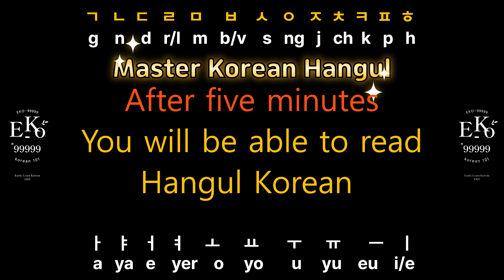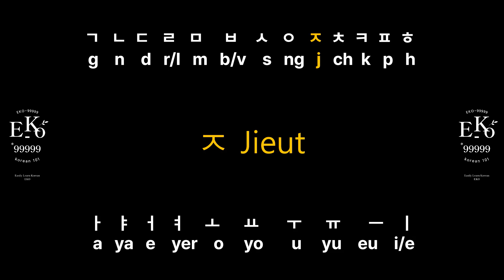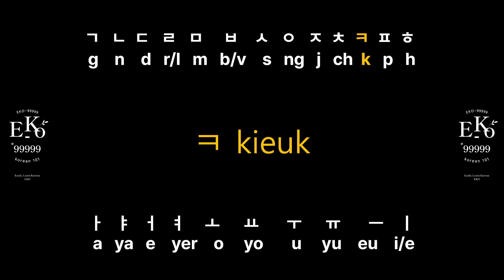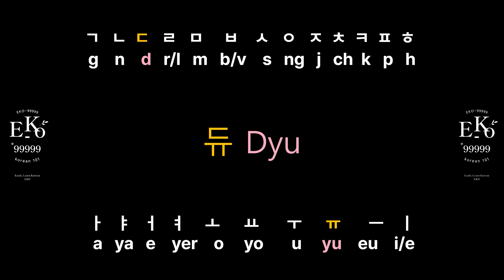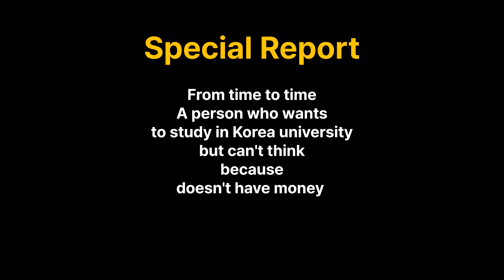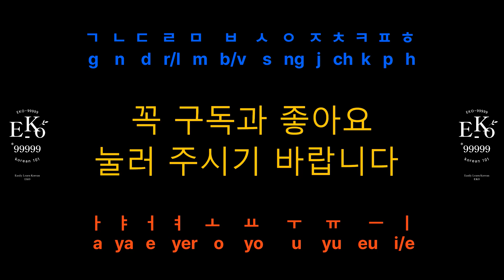Learning Korean hangul 가나다라 Part-1 ug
After 5 minutes, you can read Korean Hangul
5分後にハングルを読むことができます
5分钟后就能读懂韩文了。
Nach 5 Minuten können Sie Korean Hangul lesen.
หลังจาก 5 นาที คุณสามารถอ่านฮังกุลเกาหลีได้
Setelah 5 menit, Anda dapat membaca Hangul Korea
Sau 5 phút, bạn có thể đọc tiếng Hàn Quốc.
Через 5 минут вы можете прочитать корейский ангул
Après 5 minutes, vous pourrez lire le coréen Hangangang.
Después de 5 minutos, puedes leer el Hangul coreano
Depois de 5 minutos, você pode ler o Hangul coreano

ハングルのハングルの子音と母音
これを5分間見るとハングルが読める
5分間の投資
韓国語マスタースタート - 5分後に韓国語を読む
韓国語文法

Las consonantes y vocales de la lengua coreana Hanguel
Si miran esto durante cinco minutos, pueden leer Hangul
Inversión de cinco minutos
Comienza el maestro coreano - Leeré coreano en 5 minutos
Gramática coreana

Les consonnes et les voyelles de la langue coréenne Hanguel
Si tu regardes ça pendant cinq minutes, tu peux lire Hangangang.
Investissement de cinq minutes
Je lirai le coréen dans 5 minutes.
Grammaire coréenne

Die Konsonanten und Vokale der koreanischen Sprache Hanguel
Wenn Sie das fünf Minuten lang sehen, können Sie Hangul lesen.
Fünfminütige Investitionen
Korean Master Start - Ich lese Koreanisch in 5 Minuten.
Koreanische Grammatik

Консонанты и гласные корейского языка Hanguel
Если вы посмотрите это в течение пяти минут, вы можете прочитать Hangul
Пять минут инвестиций
Корейский мастер-старт - Я прочитаю корейский язык в 5 минутах
Корейская грамматика

As consonantes e vocais da língua coreana Hanguel
Se você observar isto por cinco minutos, você pode ler Hangul
Investimentos de cinco minutos
Corean Master Start - Vou ler coreano em 5 minutos
Gramática coreana

Le consonanti e le vocali della lingua coreana Hanguel
Se guardate questo per cinque minuti, potete leggere Hangul
Investimenti di cinque minuti
Corean Master Start - Leggerò il coreano in 5 minuti
Grammatica coreana

Các phụ âm và nguyên âm của tiếng Hàn Quốc
Nếu bạn xem cái này trong năm phút, bạn có thể đọc được Hangeul.
Sự đầu tư năm phút
Master Start của Hàn Quốc - Tôi sẽ đọc tiếng Hàn trong 5 phút nữa
Ngữ pháp tiếng Hàn

พยัญชนะและสระของภาษาเกาหลี Hanguel
ถ้าคุณดูนี่เป็นเวลาห้านาที คุณสามารถอ่านฮังกุลได้
การลงทุนห้านาที
Korean Master Start - ฉันจะอ่านภาษาเกาหลีใน 5 นาที
ไวยากรณ์ภาษาเกาหลี

Konsonan dan vokal bahasa Korea Hanguel
Jika Anda menonton ini selama lima menit, Anda dapat membaca Hangul
Investasi lima menit
Korean Master Start - Aku akan membaca bahasa Korea dalam 5 menit
Tata bahasa Korea

कोरियाई भाषा के व्यंजन और स्वर हैंग्वेल
यदि आप इसे पांच मिनट के लिए देख सकते हैं, तो आप हैंगुल पढ़ सकते हैं
पाँच मिनट का निवेश
कोरियन मास्टर स्टार्ट - मैं 5 मिनट में कोरियाई पढ़ूंगा
कोरियाई व्याकरण

Корейский язык
Belajar Bahasa Korea
Học tiếng Hàn
Солонгос хэл сур
Bahasa Korea
Ngôn ngữ Hàn Quốc
Gagana Korea
Mẹo học tiếng Hàn
Tips Belajar Bahasa Korea
Koreanische Studientipps
Conseils pour l'étude coréenne
Советы по изучению корейского языка
Wskazówki dotyczące nauki koreańskiego
Koreanske studietips
Sfaturi pentru studiul coreean
Consejos para estudiar coreano
La lingua core
Pelajaran Bahasa Korea
कोरियाई सबक
Bài học tiếng Hàn
Lições da Coreia
Insegnamenti di coreano
Корейские уроки
Enseignements coréens
Koreanische Lektionen
Lecciones coreanas
Język koreański
Gagana Korea
Lingua Coreanica
Wikang Koreano
Korean kieli
La langue coréenne
Корея теле
Korejski jezik
Корей тілі
Korea keel
Ulimi lwesiKorea
Koreaanse taal
اللغة الكورية
Cànan Coirèanais
Корејски језик
El vocabulario coreano
Korean Vocabulary
Vocabulaire coréen
Korean Vocabulary
O vocabulário coreano
Vocico coreano
Từ vựng Hàn Quốc
Kosa Kata Korea
कोरियाई शब्दावली
Kosa Kata Korea
Кореан Воцабулари
Gagana Korea
Słownictwo koreańskie
אוצר מילים קוריאני
Корейська лексика
Korea Vortprovizo
Vocabulary Coreanica
Koreansk ordforråd
კორეული ლექსიკა
Kosakata Korea
Kóreskur orðaforði
Солонгос хэлний үгсийн сан
የኮሪያ ቃላት
Koreaanse woordeskat
कोरियाई भाषा की मूल
Dasar-dasar bahasa Korea
Fundamentos da língua coreana
Base della lingua coreana
Những điều cơ bản về cơ bản
Основы корейского языка
Koreanisch-sprachliche Grundlagen
Les bases de la langue coréenne
Los fundamentos del lenguaje coreano
Gagana Korea fa'avae
Grunnleggende om koreansk språk
podstawy języka koreańskiego
יסודות השפה הקוריאנית
Koreanesch Sprooch Basics